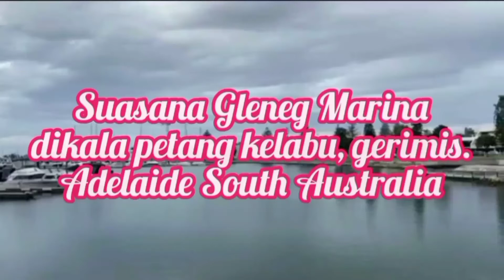SUASANA GLENEG MARINA DIKALA PETANG KELABU GERIMIS II ADELAIDE SOUTH AUSTRALIA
Salah satu koleksi video saya di Adelaide South Australia.
One of my video collection in Adelaide, South Australia.